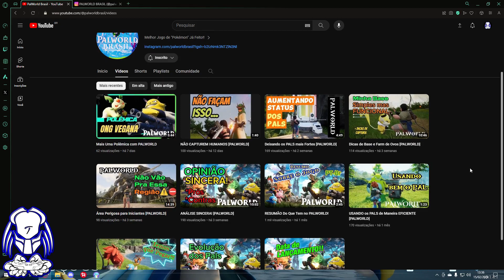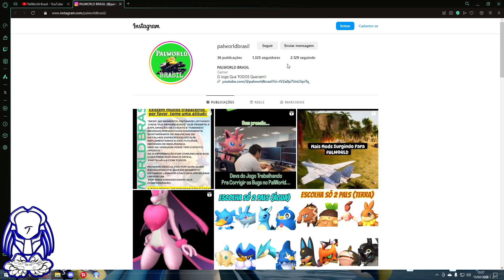Palworld Dicas: Como Fazer a Jormuntide com Pals de nível baixo.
Fala galera do canal hoje trago mais uma super dica no jogo palworld então espero que gostem.

Se inscrevam nesses canais para dar uma forcinha. XD
Obrigado à todos e até o próximo vídeo.